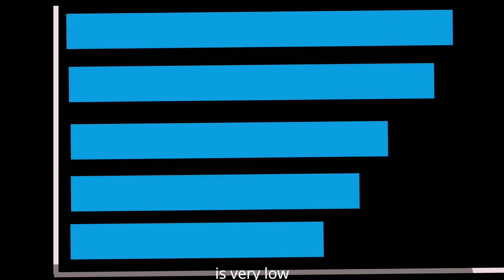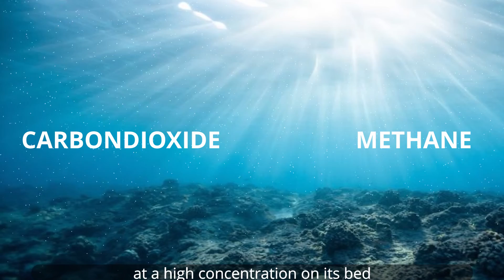Ziwa Kivu| Ziwa volkano linaloua na kuzalisha umeme!!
Video hii inaelezea kuhusu ziwa kivu, ziwa lenye nguvu za kivolkano lipatikanalo mpakani mwa Congo DRC na Rwanda. Ziwa hili limekuwa ni tishio kwa wakazi wazungukalo ziwa hili kutokana uwepo mwingi wa gesi carbon dioxide na methane gesi zinazowezaleta maafa muda wowote. Hayo na mengine mengi yameongelewa ndani ya video hii.

This video explains about Lake Kivu, a volcanic lake that lies between Congo DRC and Rwanda border. This lake has been a threat to dwellers around the lake due to large existence of carbon dioxide and methane gases that can be harmful to people. That is among of many stuffs that has been explained on this video.